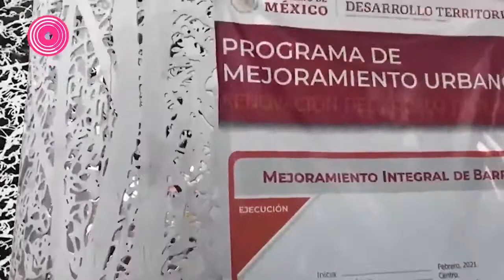Remodelación del Zócalo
Cuando el gobierno Federal anunció que remodelaría el Zócalo de Puebla presentó un proyecto ambicioso. Sin embargo, el proyecto que inauguraron terminó con en una restauración de la fuente de San Miguel, las esculturas, jardines y unas cuantas plantas nuevas.